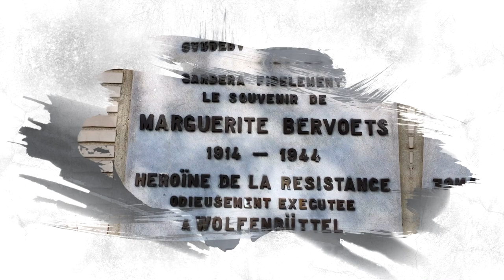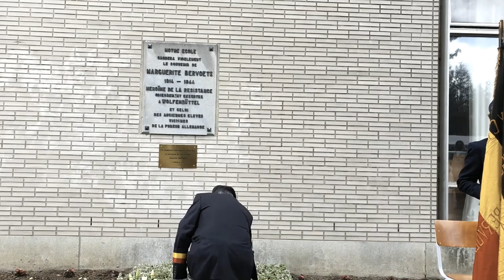Hommage à Marguerite Bervoets